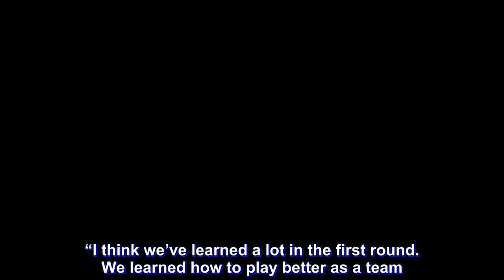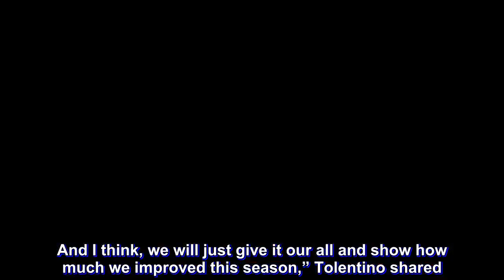Ateneo to go all-out in elims rematch against La Salle – Tolentino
Ateneo’s only loss so far in the elimination rounds came from perennial archrival La Salle after they got beaten by the latter in their debut game on February 17.

Since then, the Lady Eagles zoomed to their 10th consecutive victories, edging out one team after the other to top the eight competing schools.

This may be a testament of how Ateneo improved moving into the crucial stretch of the season, but one thing they haven’t achieved yet is to get back at their first-round tormentors.

They, however, have a chance to avenge their sorry loss against La Salle as they face the same team on Saturday at the SMART Araneta Coliseum.

For Ateneo’s senior Kat Tolentino, their team’s significant improvement could play a factor when they face La Salle anew.

“I think we’ve learned a lot in the first round. We learned how to play better as a team. We learned how to get rid of those first-game jitters,” she said.

The opposite hitter, who is averaging 15.1 points in 11 games, vows that the team will go all-out in time for the rematch.

“I think from our first game to now, our team has improved so much so I expect a good game next Saturday. And I think, we will just give it our all and show how much we improved this season,” Tolentino shared.

In their first-round meeting, Tolentino was the lone bright spot for Ateneo as she finished with 16 points off 13 attacks, two blocks, and an ace.

DLSU dominated the match in terms of attacking (40-28) and serving (15-7) while Ateneo had a better net defense (8-4).